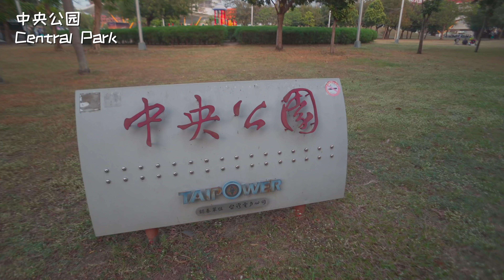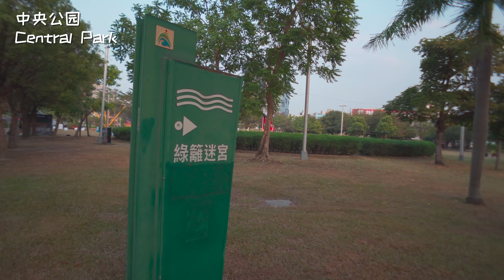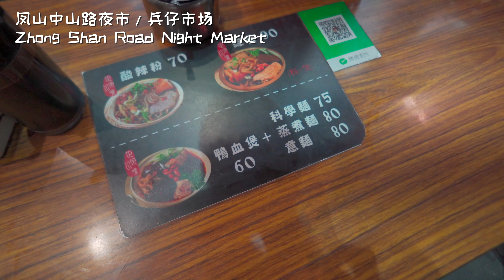终于不用等垃圾车了！- 大陆人台湾生活日记16 | 4K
非要在家待命丢垃圾吗？我要主宰自己的命运～

本集话题：
1:15 上一集没有4k
2:06 高雄的冬天过了？
3:14 高雄北边晴朗南边阴
3:53 中央公园
5:21 高雄不塞车
6:02 垃圾的另一种处理方式
6:52 新眼镜～～
8:19 凤山中山路夜市，我喜欢的豆花和酸辣粉
10:17  我不在乎食物是否正宗
10:43 我中了鸭血毒
11:07 马来西亚禁用左手
11:58 马来西亚禁用食指
12:11 我们终于集齐5个人打王者荣耀了

微博: VinciousWang